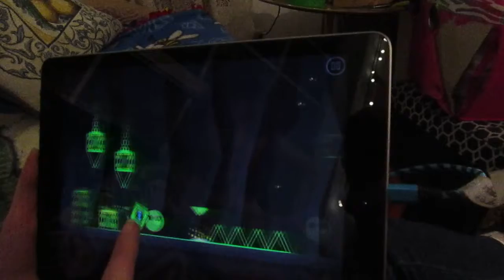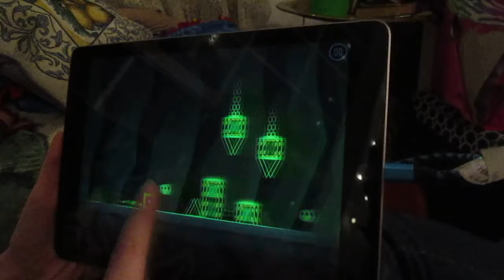My sister Hannah trying out Geometry Dash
The video speaks itself!